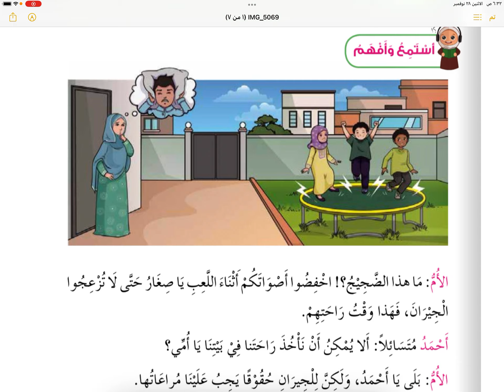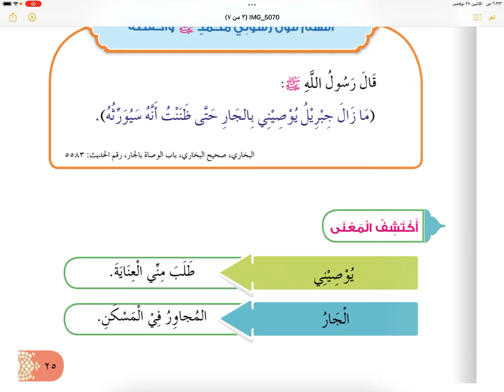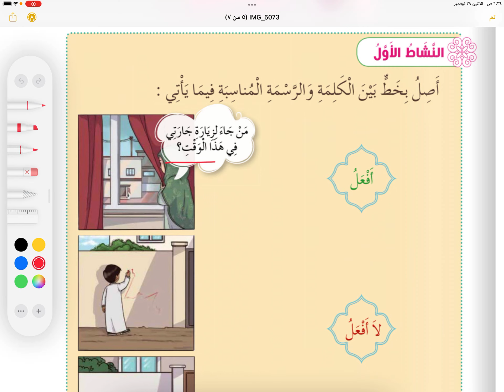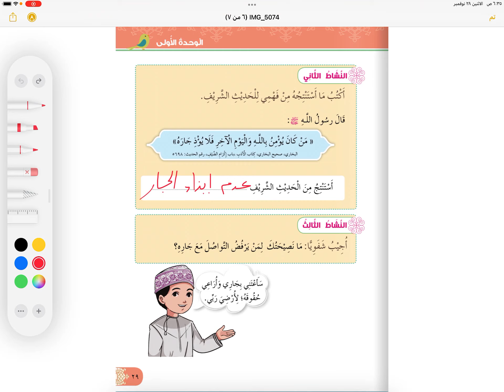أحسن الجوار | ديني حياتي ، الصف الثاني ، الفصل الثاني ، الجزء الأول ، الدرس الثاني